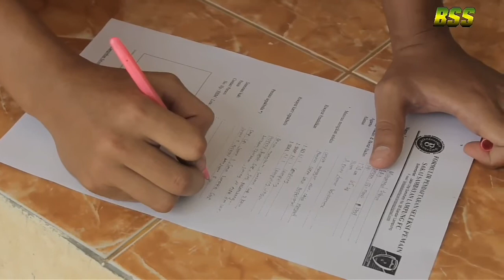Ellie Aiboy Seleksi Kuota pemain senior SS Lampung FC 31maret 2017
Maju bersama, beriingan,bersakai sambayan yakin proses tidak akan menghianati hasil.